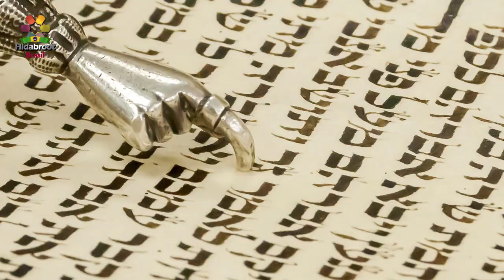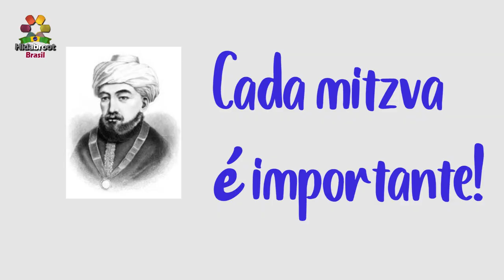Julgar o outro pelo presente - Rabino Chaim V Passy - Hidabroot Brasil (2020)